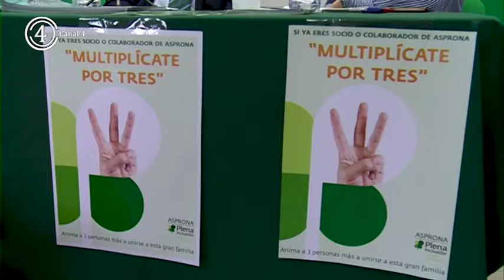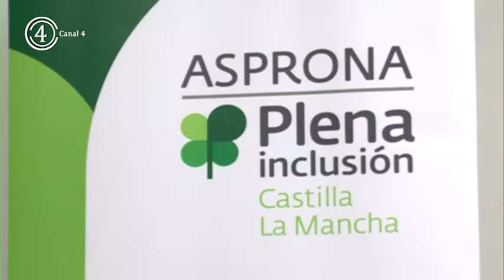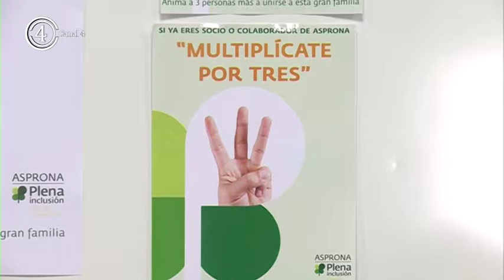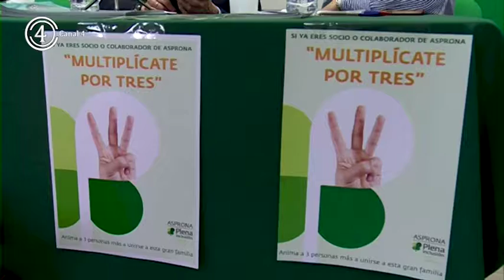Campaña Asprona Multiplícate por Tres